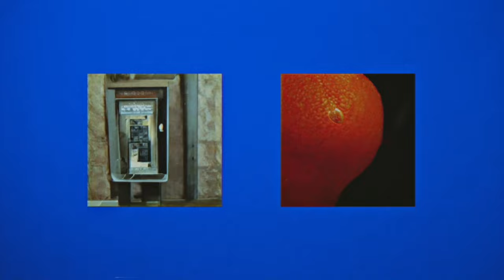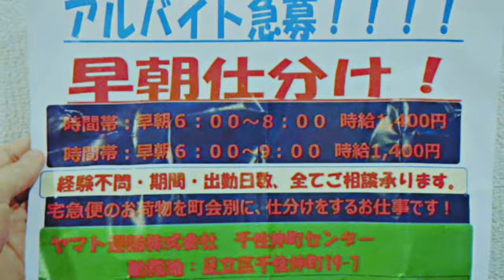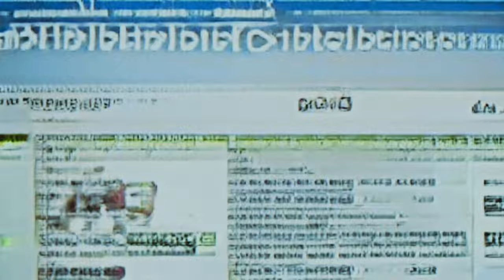Houses - Automatic (Lyric Video)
Futures coming and I'm feeling strange,
Nothing hits me like it should these days,
I'm getting low
Can't let it go

In the end it aint the end
it just goes on and on again
and all the people that you meet
are just the same as you and me

When you're falling to the street
and it feels like magic
You were looking for a voice
in a world of static
they're automatic

You light your candles
and you pray for rain
while I kill my culture
watch it waste away

Another bleached out, black hole
with nothing to lose
Another paywalled shopping mall

they're automatic

Directed by Josh Vanover